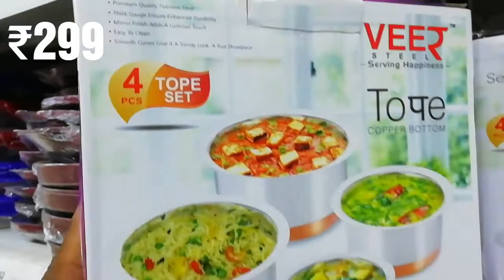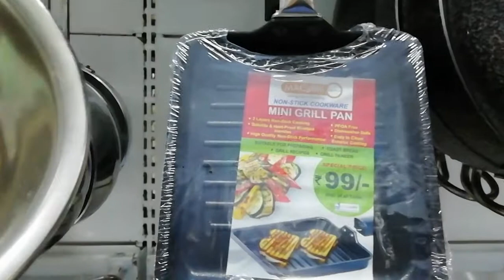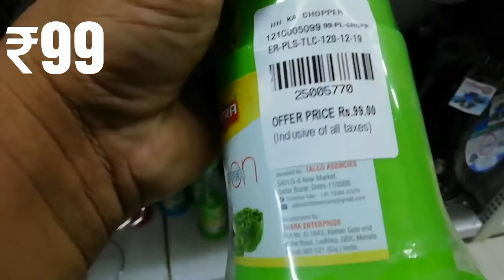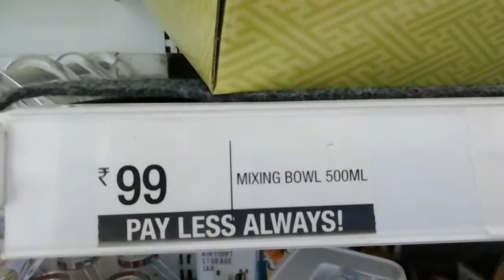Latest Vishal Mega Mart Tour - New Arrivals and Latest Offers on Kitchen Products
This Store Address is
T.c Palya Main Road,RamamurthyNagar